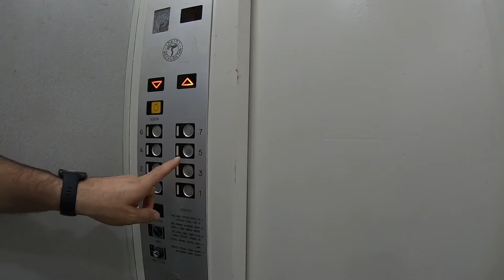Бездомный котенок Василиса. История одной жизни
Первый раз увидели её на мусорке, в руки она не давалась. Очень осторожная, близко к себе не подпускала. Была очень больная, мы пытались её лечить...
Смотрите на видео что из этого получилось.
Все закончилось хорошо ❤️

Старайтесь помогать бездомным животным по мере своих возможностей, им очень сложно выживать в современном мире. В мире людей, который полон липовых ценностей и безразличия. 😕

“Будьте хорошими людьми настолько, насколько это возможно”
Удачи всем, берегите себя 🙏

Спасибо за комментарии и поддержку.
Огромное спасибо всем кто делится моими видео, я верю что мы делаем этот жестокий мир немного добрее. Спасибо ❤️